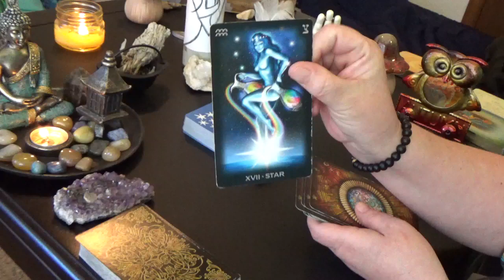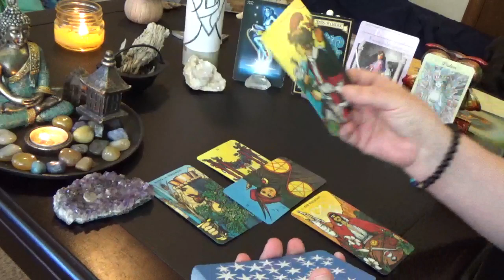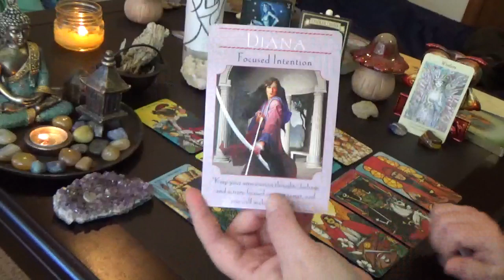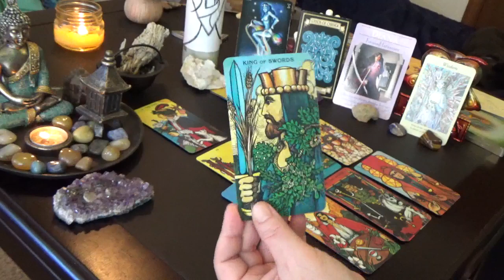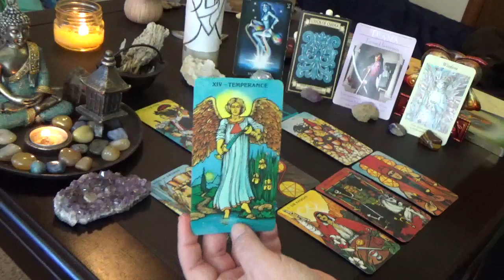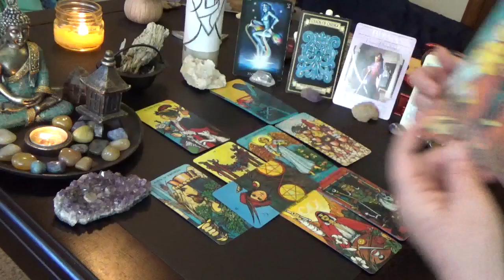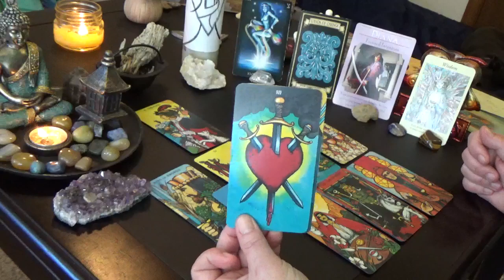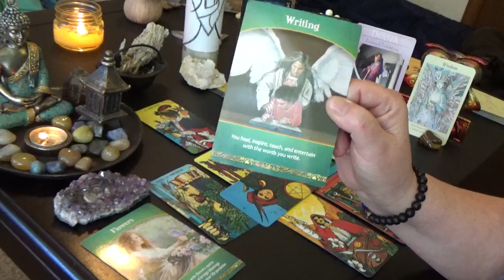Cancer "MONTHLY" MAY 2019 "NEW BEGINNING w/LASER FOCUSED INTENTION!!!"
Cancer Monthly General Reading